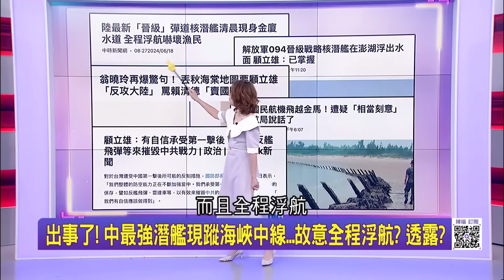【精華】中國核潛艦現蹤台海 凌濤諷：台灣無招架能力 遭虧「翁曉玲要反攻大陸」 忍不住笑場喊：加油啦｜陳斐娟主持｜【關我什麼事】20240618｜三立新聞台